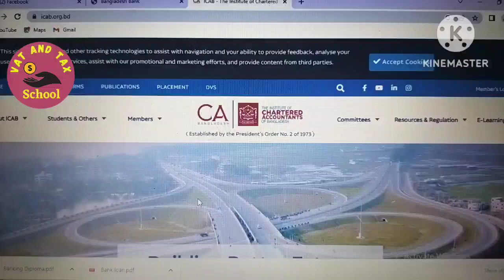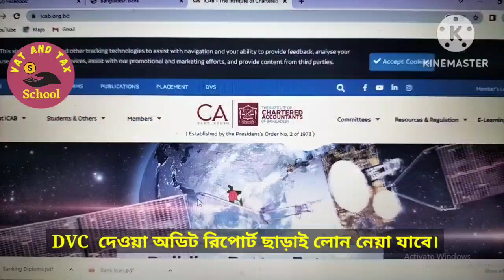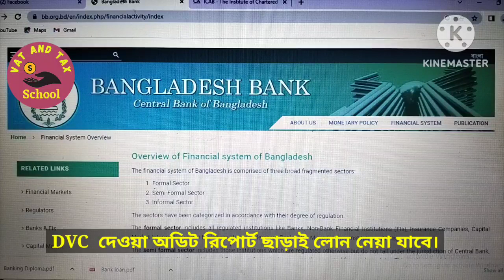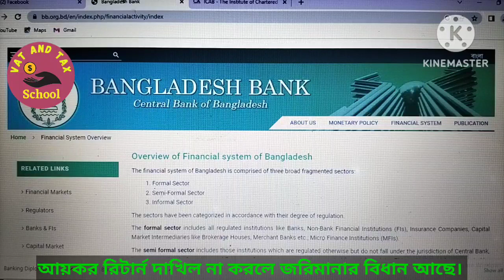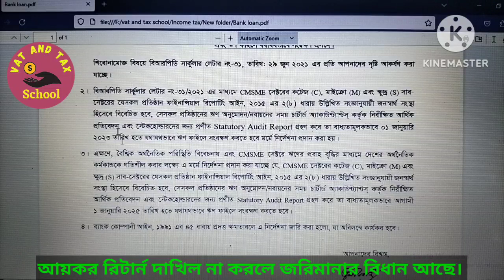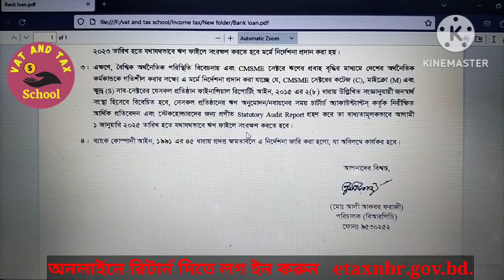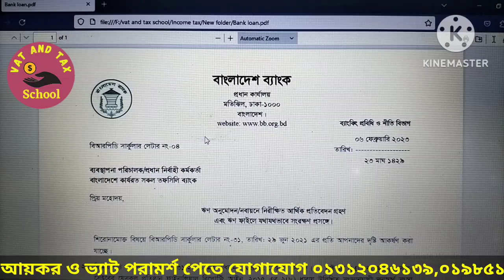ব্যাংক ঋণ নেওয়া যাবে অডিট রিপোর্ট ছাড়াই/Bank loan without Audit Report/Cottage Small & Medium Com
ব্যাংক ঋণ নেওয়া যাবে অডিট রিপোর্ট ছাড়াই/Bank loan  without  Audit Report/Cottage Small & Medium Enterprise

PLEASE.

This video is prepared for public in the matters of the investment in sanchaypatra.
How to submit income tax return in online
How to prepare ereturn
How to prepare online income tax return
How to prepare the tax return for sanchaypatra
How to prepare zero tax return for sanchaypatra
how to prepare zero tax return for savings certificate
e-Return Submission Process,  How To Submit Zero Income Tax Return Online In Bangladesh, Income Tax Return,
How To Submit Zero Income Tax e-Return ,
Zero Tax e-Return Bangladesh Etc.
Zero Income Tax e-Return Filing Up,
Zero Tax Return Online In Bangladesh,
Zero Tax return submission Online
Zero Income return
Zero Tax Return Filing Up Process In Bangladesh,
অনলাইনে আয়কর রিটার্ন দাখিল
আয়কর রিটার্ন  কিভাবে অনলাইনে জমা দিতে হয়